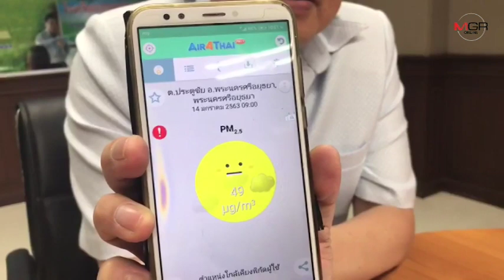หมอกควันปกคลุมทั่วเมืองอ่างทอง ชาวบ้านเริ่มวิตกกังวลหวั่นมีผลต่อสุขภาพ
2020/01/16 หมอกควันปกคลุมทั่วเมืองอ่างทอง ชาวบ้านเริ่มวิตกกังวลหวั่นมีผลต่อสุขภาพ

อ่างทอง - ภาพถ่ายจากมุมสูงมองเห็นหมอกควันปกคลุมทั่วเมือง ชาวบ้านเริ่มวิตกกังวล หวั่นมีผลต่อสุขภาพ ด้าน สสจ.เผยเป็นระดับสีเหลือง หรือระดับปานกลาง ไม่มีผลกระทบต่อสุขภาพของประชาชน